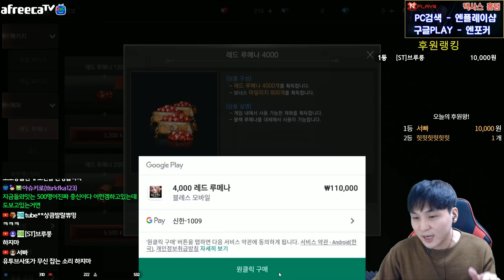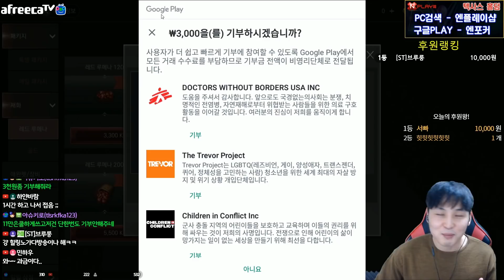[블레스모바일] 현500만원!! 고대의서를 초기화했는데.. 안녕히계세요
좋아요+구독은 큰힘이됩니다!